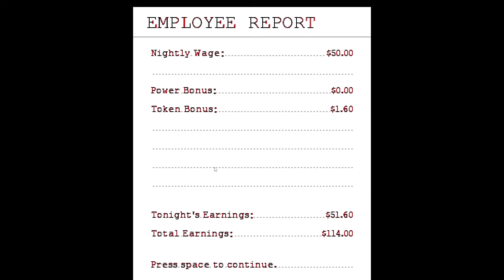Five Nights at Frickbear’s 3 Demo Mike | (Normal Diffculty) Ending + Toy Freddy Unlocked!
0:00 - Intro
0:06 – New Game
0:09 – Mike Schimdt
1:03 – Night 1
8:03 – Salvage Level Night 1
11:34 – Night 2
17:54 – Ending
18:43 – Toy Freddy UNLOCKED!
19:09 – Custom Night Toy Freddy Unlocked!